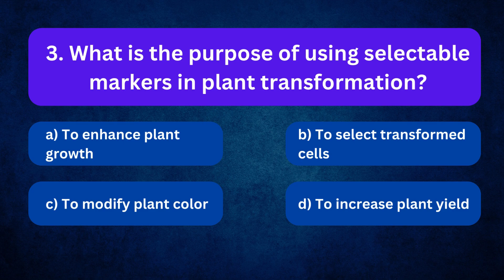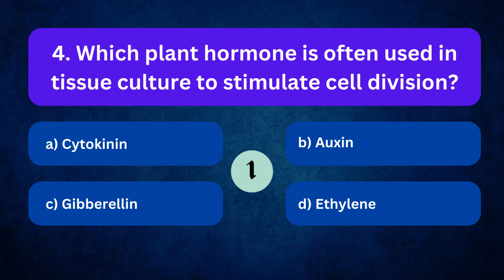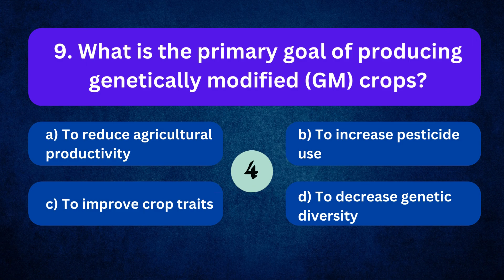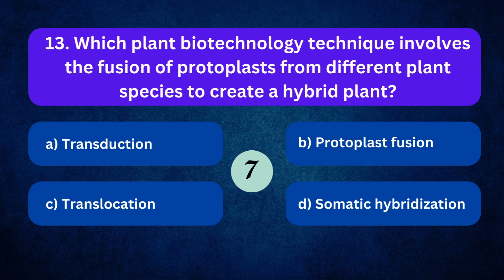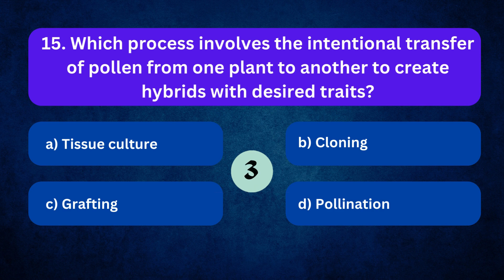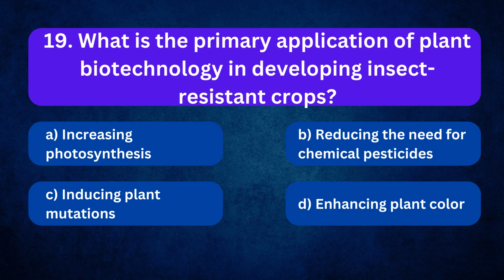MCQs of Plant Biotechnology - Part 5 | Biology quiz | Science Quiz